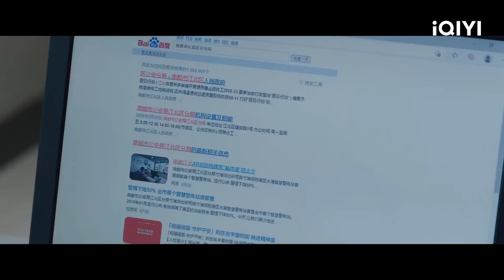An Ninh biết rõ mình không phải con ruột của bố mẹ, muốn âm thầm điều tra | TRẦN PHONG THẬP TAM TÁi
Diễn viên: Trần Kiến Bân, Trần Hiểu, Lưu Mẫn Đào, Xuyết Ni,…
Nội dung phim: Bộ phim truyền hình "Trần Phong Thập Tam Tái" là một bộ phim điều tra tội phạm gay cấn được chuyển thể từ tiểu thuyết "Ánh sáng của đêm tối" của Lâu Tiêu Bằng. Bộ phim kể về một loạt vụ giết người hàng loạt xảy ra ở thành phố Nam Đô mười ba năm trước. Vụ án giết người đặc biệt chưa được giải quyết vào năm 1997 tái diễn vào 13 năm sau, cảnh sát hình sự Vệ Tranh Vinh (do Trần Kiến Bân thủ vai), người chưa bao giờ lần ra hung thủ thực sự, đã bị trúng đạn và rời khỏi tiền tuyến. Trong khi cảnh sát mới vào nghề Lục Hành Tri (do Trần Hiểu thủ vai) dần mất đi sự ngây thơ và trở thành chuyên gia điều tra tội phạm tỉ mỉ, nhiều sự trùng hợp ngẫu nhiên của vụ án đã đưa người thầy và người học việc lại gần với nhau để truy tìm thủ phạm thực sự.